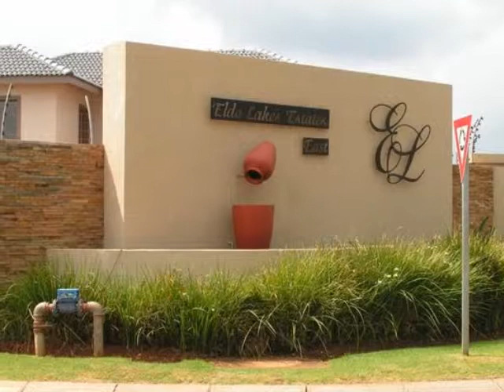Vacant Land For Sale in Eldo Lakes Estate, Centurion, SOUTH AFRICA for ZAR R 490 000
Bedrooms:
Bathrooms: 0.0
Garages: 0.0
Price: R 490 000

Property Description:

DUAL MANDATE!  Stand for sale!  Come and build your dream home on this well located stand in a upmarket security estate. Situated close to all amenities, highways and main routes.